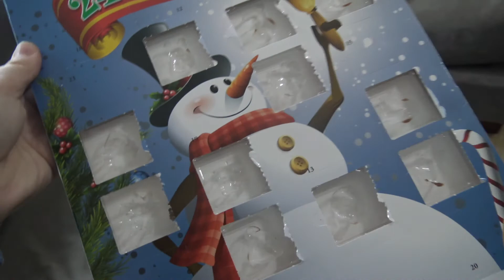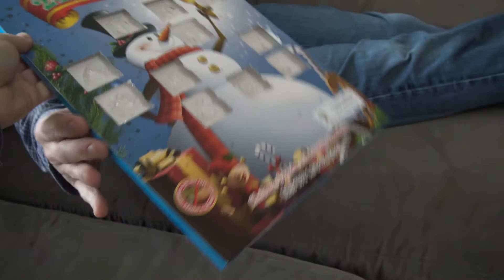jaames december 2018